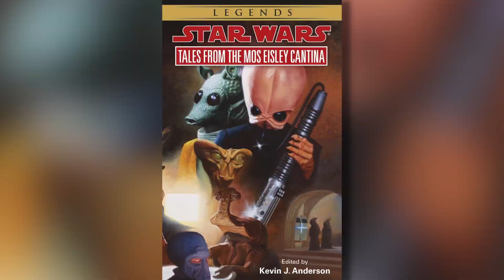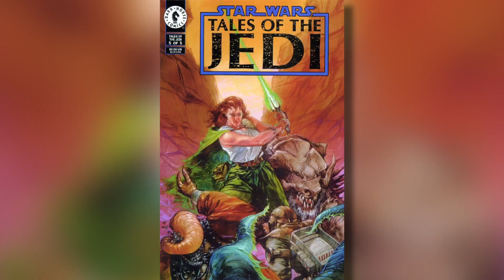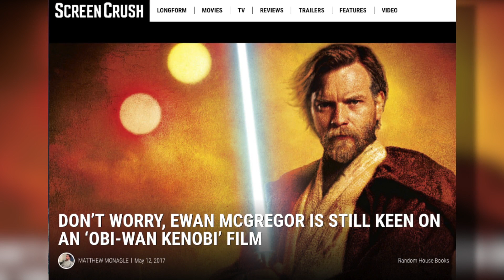8 Star Wars Spinoffs We Actually Want to See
After the disappointment of Solo: A Star Wars Story, we propose eight ideas for Star Wars spinoffs we’re dying to watch.